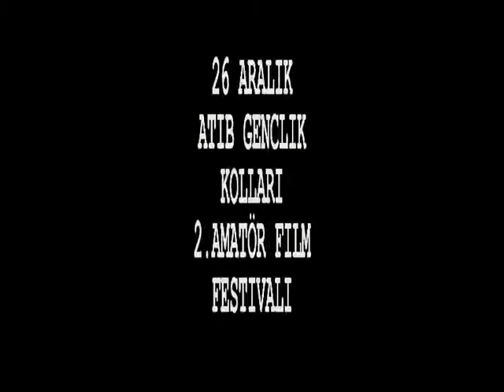atib kornwestheim genclik kollari film fragman1 1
atib kornwestheim genclik kollari